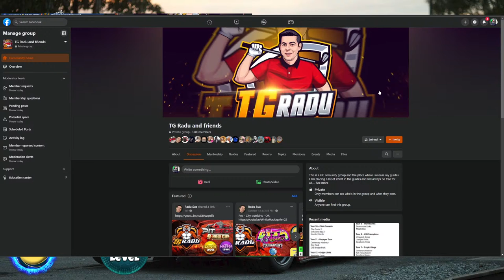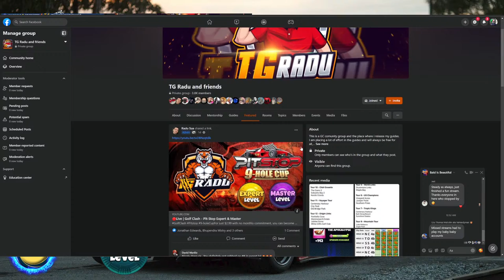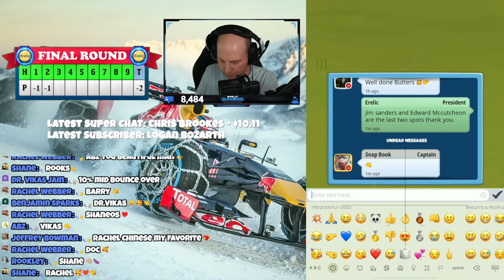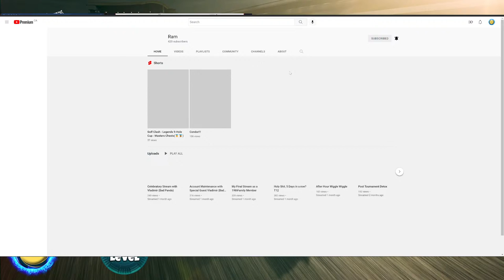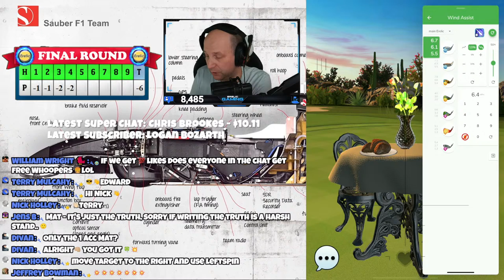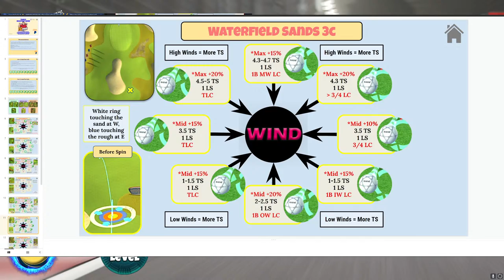Pit Stop 9-Hole Cup! PRO Final Round! | Golf Clash LIVE! | Making Free NOTES!!